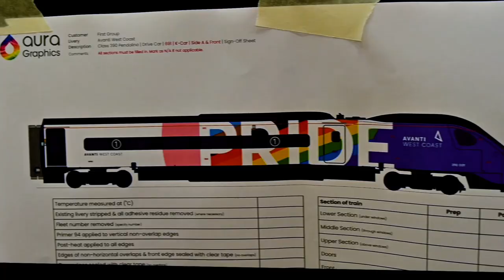Celebrating Diversity With a Stunning PRIDE Livery For Avanti West Coast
Working with Avanti West Coast, we installed a colourful wrap in honour and celebration of LGBTQ+ Pride. We produced this along with rebranding the entire Avanti fleet to their updated branding.